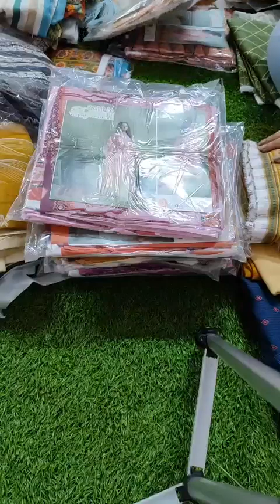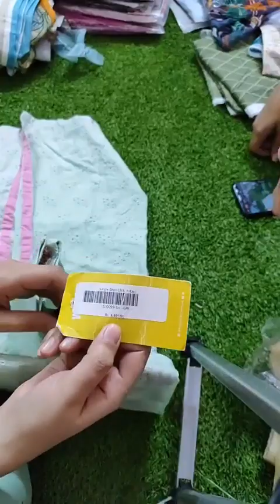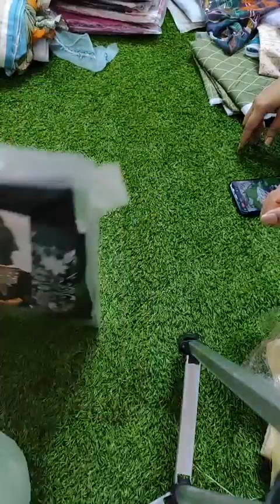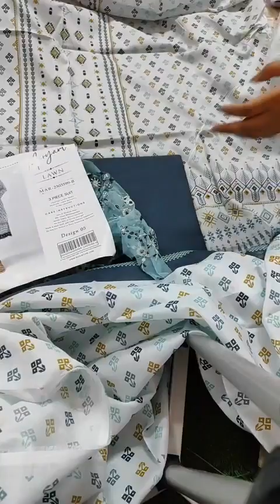Hurry Up Rahat jahan Collection|| Fancy 3piece suit Price Only 1000 PKR Only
RahatJahan Rahat RahatFabric beechtree khaadi j. wholesale lahore karachi winter2023